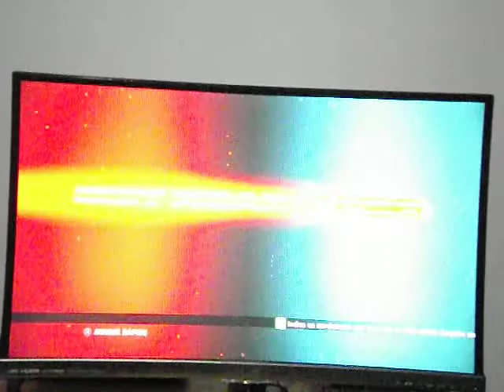roy vs raul 12